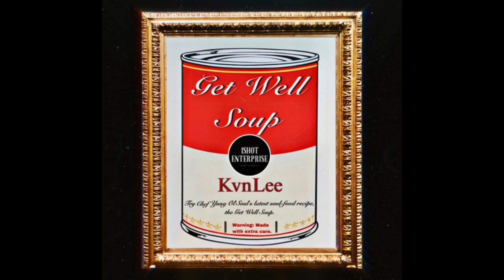KvnLee - Get Well Soup [Lyric Video]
Get Well Soup

These new rap stars look depleted, looking sick, healing you need it, I hope you get well
Lotta pain and hurt in those eyes, deep down turmoil inside, I hope you get well
Preservin' this that salt, tasteful errrtime that I talk, I hope you get well
Set apart gotta do what I do, outta love from me to you, this that get well soup

Since middle school I been hearing cats/ puttin' on for they hood/ speakin' in they raps
Some be facts and some be fiction/ some trying out the street life so others would listen
So deceived by personas and GTA/ imitating the actions and the words they say
Realities change - opened Pandora's box/ now it's "free them" , "long live", or "spin the block" (spin the block)
What started as ignorance and innocence/ became a living nightmare that's relived again
Sick to the core trapped in the cycle/ tryna be what you're not the streets pulled your FICO
Been peepin' it it's sad to see/ I'm knowin' change happens slow and gradually
Alotta casualties stuck in the loop (stuck in the loop)/ I care so I speak the truth this what I do

Their listeners look depleted, looking sick healing you need it, I hope you get well

Gratitude's that attitude is gon' feed your soul
gets you off that wheel that be craving more
No more codes, no more honor, no more building pon each other to much chaos needing borders pullin' rank I call in order
The game is down bad, ICU, sick bed is gonna last?
No more fads needs authentic art/ Unique voices, unique styles, that true (that true part, that real)
Sharing my story there's only one of me, KvnLee, Yung Ol'Soul from the DMV, prodigy, fearfully wonderfully made
I care about this art so these words I say

O' Hip Hop you look depleted, looking sick, healing you need it, I hope you get well

Here are my links to social media, hope y’all link up on the other sites we got all kinds of dope content over there, for yall to check out.